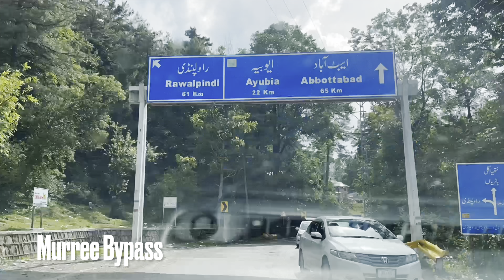Road trip of Galyat | Bhurban to Nathiagali time lapse video | 4K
This is a timelapse video of a road trip from Pearl continental hotel bhurban to Donga Gali in KPK province. During your road trip to nathiagali you get an awesome view of the valley and often get a chance to feed monkies